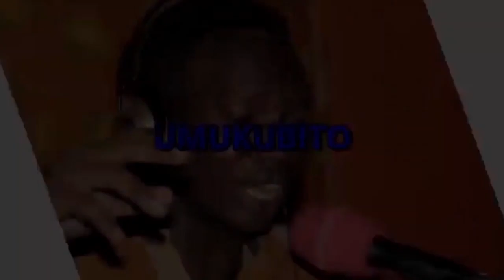NICE SKY yifatiye mu gahanga HOSY//ALVIN SMITH yaramfashe ku nguvu//Ndi umu VIXEN wa mbere kuko...